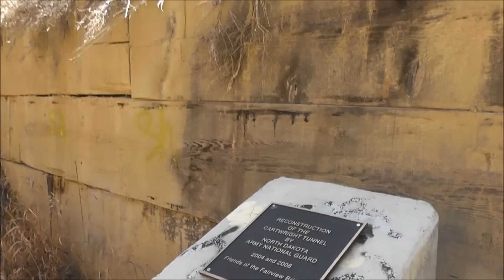Fairview Bridge Cartwright Tunnel Trail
A blustery walk on the Fairview Bridge Cartwright Tunnel Trail in western ND.